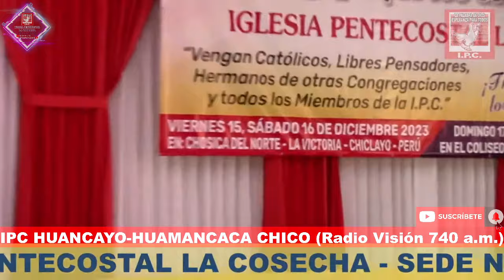PASTOR: FRANCISCO CÓRDOVA RODRÍGUEZ DOCTRINA 27/11/23